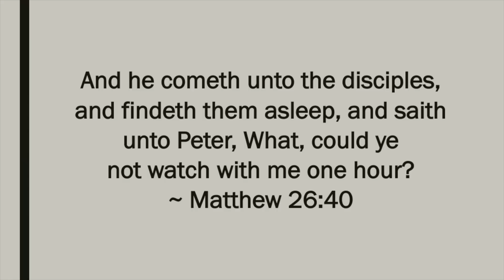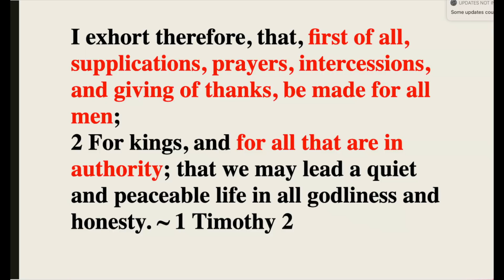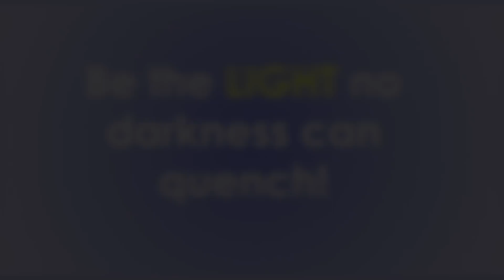FALLEN WARRIORS: CRY in the WILDERNESS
This season we, the Body of Messiah, have suffered great loss with the passing of two mighty men of Elohim - Rob Skiba and Russ Dizdar. Both made extraordinary contributions to the understanding of Scripture and prophecy in these End-Times. We ask that you lift up their families and ministries in Prayer with supplications for their comfort, agreeing with us that they endure these tragic losses with the comfort, strength and power of Yeshua our Beloved Saviour.

In the light of this, after much Intercession, Dr. Bill shares a SHOFAR BLAST of Scripture concerning the foundational, vital importance of Prayer – ESPECIALLY PRAYER & INTERCESSION FOR OUR SPIRITUAL LEADERS. With the world and today’s culture filled with wickedness, NWO agendas and demonic infestation, it is ALL THE MORE IMPORTANT that we SUPPORT THROUGH PRAYER those courageous ministers of faith who dare to stand strong and proclaim the truth of Yeshua, our SOON AND COMING KING!

In this time of spiritual contagion, Dr. Bill shares how the only way to strengthen oneself from assaults from the world, the flesh and devil is to PRESS DEEPER INTO SCRIPTURE and POWERFUL PRAYER and seek the PRESENCE of our Father - His Son and the Ruach HaKodesh! YOUR FAMILY and SPIRITUAL LEADERS NEED YOUR PRAYERS.
The lack of intercessory prayer and evangelism has caused this country to begin falling apart. Only fervent prayer can bring it back and protect those who, like Rob and Russ, dare to stand up and preach unpopular truths for the KING of kings - Enraging the demonic culture but winning the lost! PLEASE PRAY FOR THE LOVED ONES OF OUR FALLEN WARRIORS and also, those of us who remain on the front lines of spiritual battle, CRYING IN THE WILDERNESS!

THANK YOU BELOVED WOAM FAMILY for YOUR PRAYERS & SUPPORT!
We LOVE YOU IN CHRIST MESSIAH!

PLEASE VISIT WITH ONE ACCORD MINISTRIES PRAYERS PAGE ONLINE to download and print SPIRITUAL WARFARE & HEALING PRAYERS!